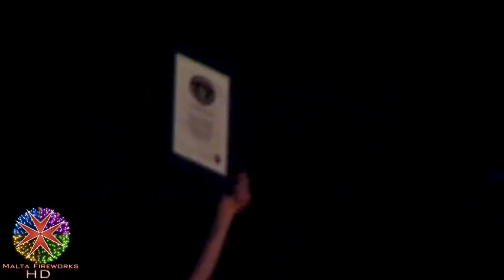(HD) Lily Fireworks Factory being handed the Guinness World Record Certificate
Lily Fireworks Factory being handed the Guinness World Record  Cerificate for Largest Catherine Wheel